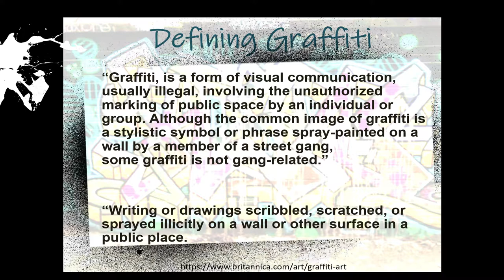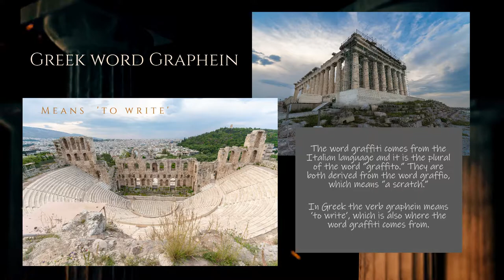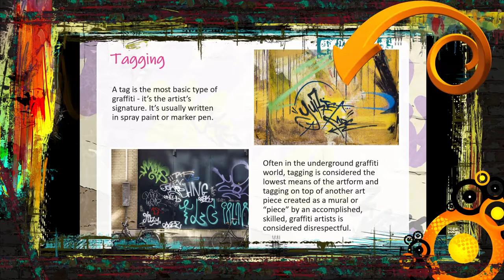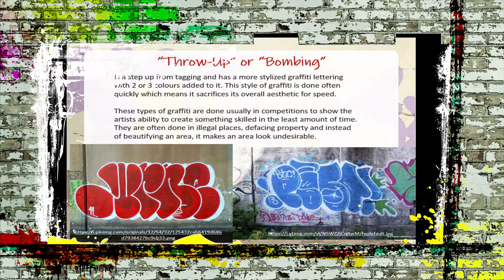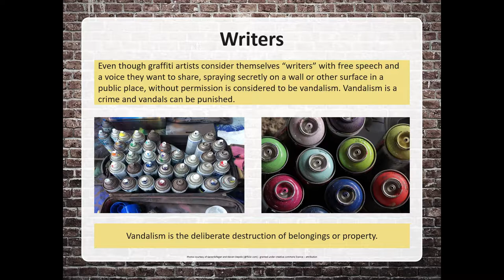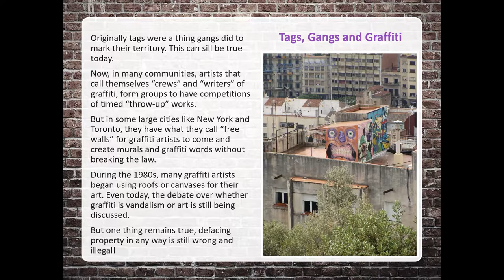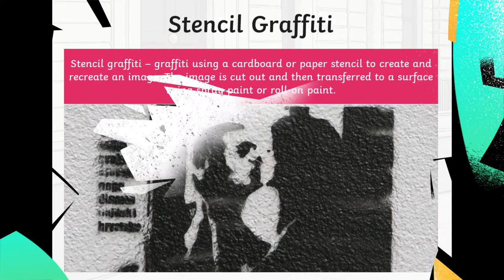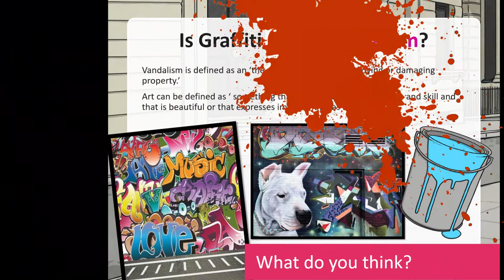Graffiti is it Art or Vandalism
The great debate regarding art and graffiti and some of the history behind where it all began.